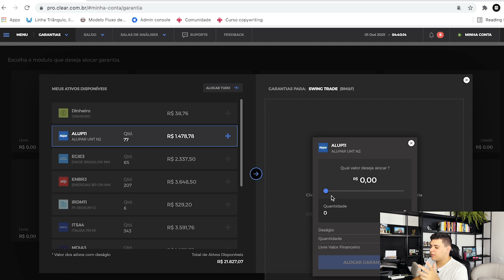COMO COMPRAR UMA AÇÃO SEM DINHEIRO NO SALDO | SIM, É POSSÍVEL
Dias 12, 13 e 14 de outubro eu farei um curso gratuito ensinando a ganhar dinheiro com milhas aéreas e bolsa de valores.